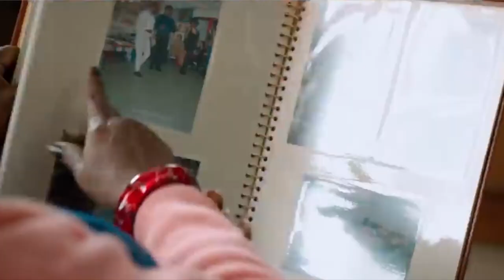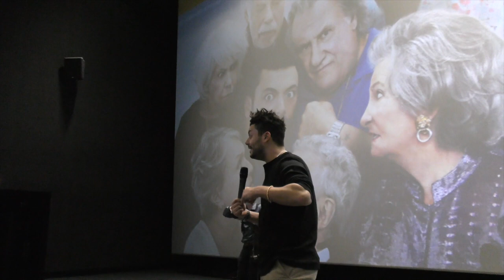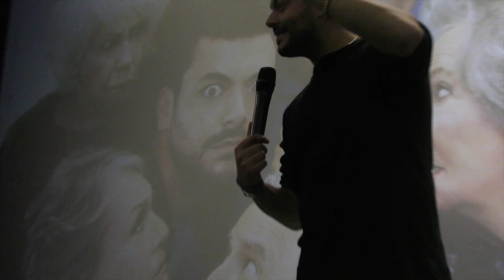MAISON DE RETRAITE : Kev Adams face au public Nîmois (avant-première CGR Nîmes)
Le film cartonne aux avant-premières, succès garanti !